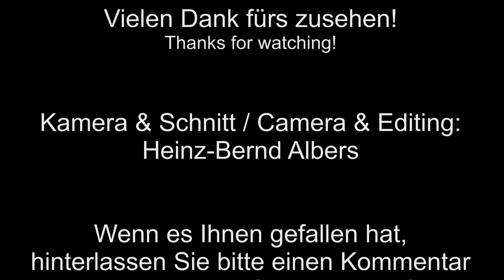TMS "Rojana" an der Emsschleuse bei Herbrum / Tank ship "Rojana"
Das Tankschiff "Rojana" (85,95 x 9,50m, 1681t) Schleust in Herbrum am Dortmund-Ems-Kanal zu Tal und setzt anschließend seine Fahrt stromabwärts fort. Das Schiff verfügt über eine Antriebsleistung von 1197PS, wurde 2007 auf der Schiffswerft Kozle Shipyard im polnischen Kozle gebaut.

The german tank ship "Rojana" (85.95 x 9.50m, 1681t) is going downstream on the Dortmund-Ems canal in Germany  at the lock Herbrum. The vessel has an engine power of 1197hp and was built in 2007 at the shipyard Kozla in Kozla, Poland.